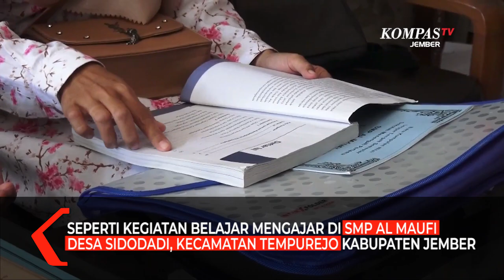Sekolah Daring Terkendala Sinyal, Data Internet dan Telepon Pintar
JEMBER, KOMPAS.TV  Sekolah dengan sistem pembelajaran jarah jauh selama pandemi Covid-19 sudah berjalan 4 bulan, sebagian daerah berjalan lancar, namun sebagian lagi ada yang terkendala berbagai permasalahan, sehingga tidak efektif.

Salah satunya SMP di Desa Sidodadi, Kecamatan Tempurejo, Kabupaten Jember, Jawa Timur. Siswa di SMP ini terkendala sejumlah persoalan, seperti tidak ada sinyal internet, siswa tidak memiliki ponsel pintar dan tidak memiliki data internet.

Agar pembelajaran terus berjalan lancar, para guru pun harus mendatangi masing-masing rumah siswa untuk menyampaikan pelajaran. Guru kadang juga mengumpulkan siswa secara terbatas di masjid dan mushola.

Guru datang ke rumah siswa dengan mengendarai sepeda motor maupun berjalan kaki.

Kepala SMP Al Maufi, Muna'im mengaku meski pembelajaran dilakukan secara berkelompok, namun proses pembelajaran tetap dilakukan dengan penerapan protokol kesehatan, seperti menjaga jarak, menggunakan masker dan dilakukan secara lesehan karena tidak tersedia meja dan kursi.

Sejumlah siswa, salah satunya Rendi Hardiansyah mengaku kesulitan berkonsentrasi saat belajar karena lesehan dan tidak ada meja dan kursi.

Para siswa dan guru berharap kondisi kegiatan belajar mengajar normal lagi seperti dulu agar proses pembelajaran berlangsung efektif.